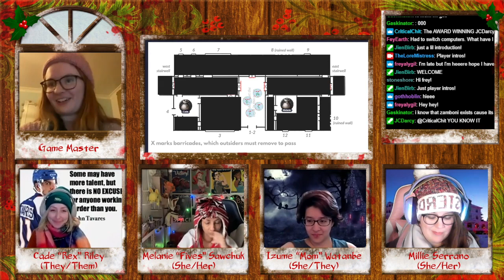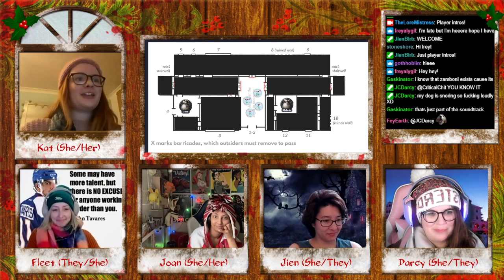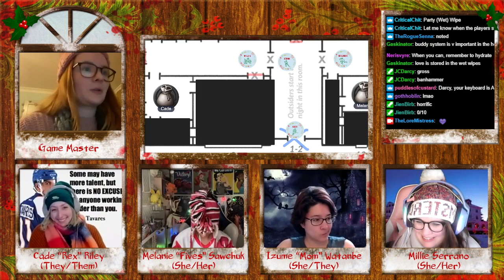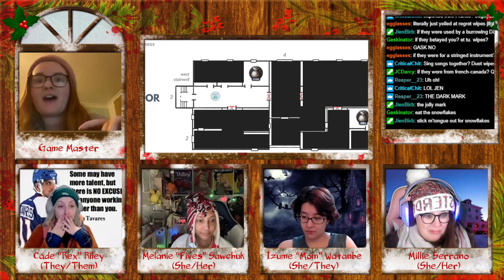'O Gory Night' - Bar The Windows, Bolt The Doors ONE SHOT!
What should have been a fun winter vacation for Sandalwood High's hockey team has become a cult-filled, festive nightmare! Join our outsiders as they race around the Ruby Peaks hotel and try to survive the terrifying Holly Man!

Intermission music by Scott Buckley - released under CC-BY 4.0.